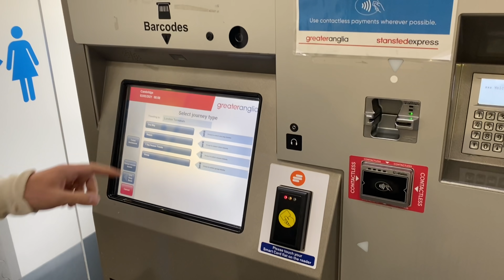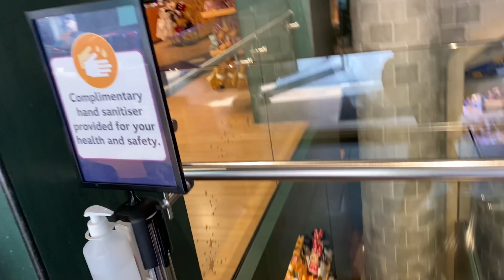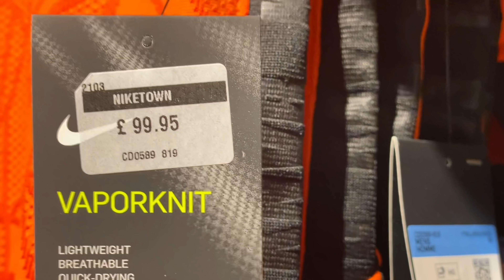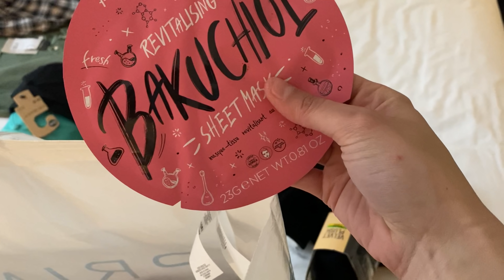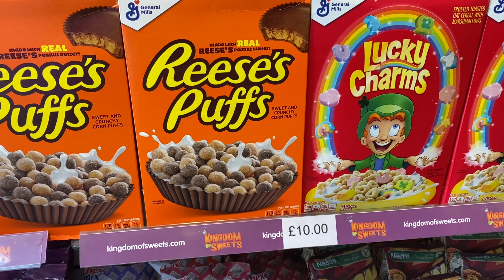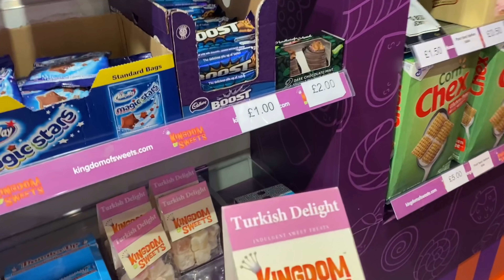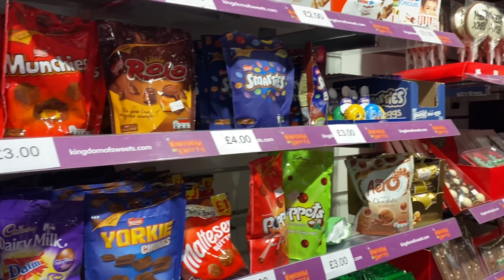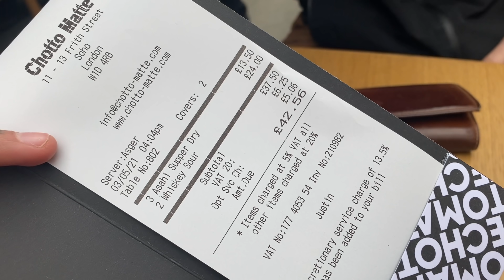Meu Dia em LONDRES